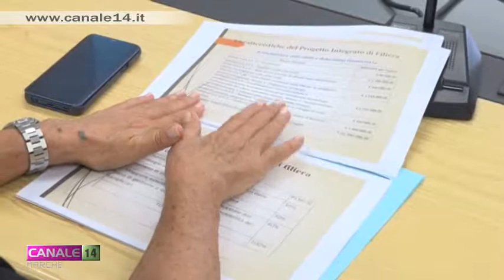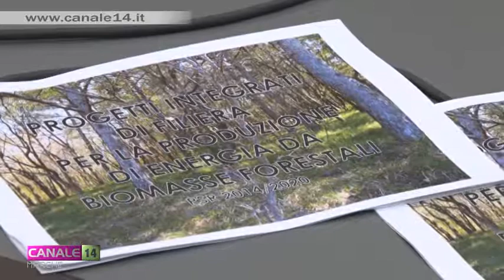Progetti integrati di filiera produzione energia da biomasse forestali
Produzione di energia da biomasse forestali: dal Programma di sviluppo rurale Marche in arrivo 10,8 milioni per i progetti di filiera.